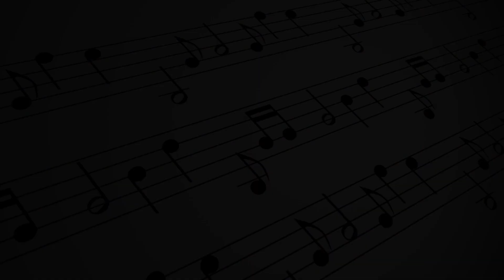KORG PA800 MEY ORG İLE TUTAM YAR ELİNDEN DUYGU YÜKLÜ